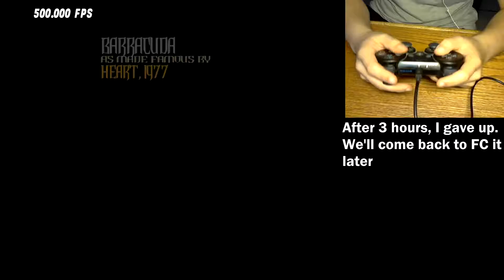GH3 Barracuda No Guitar Choke (98%) Dualshock - We'll Come Back to it Later..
Hey what is up all of you ExtraOrdnaryPeople! We've reached a stopping point. Don't worry it is FCable, just need more practice.